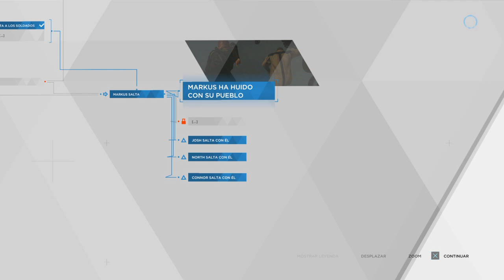Detroit: Become Human #12 Jericho se fue a la Verga